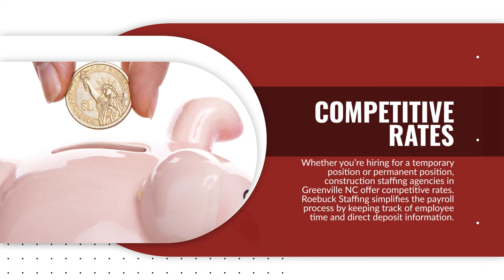RoebuckJanSEO Paced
The use of temp staffing agencies in Greenville NC has grown exponentially over the last few years. In fact, 70% of staffing agencies expect double-digital growth over the next couple of years. This is because construction staffing agencies in Greenville NC can help businesses with a large variety of services, not just hiring. At Roebuck Staffing, we are dedicated to getting to know your business and employee job descriptions in order to help you to the best of our ability. Curious to learn more about our recruitment process and construction jobs in Greenville NC?